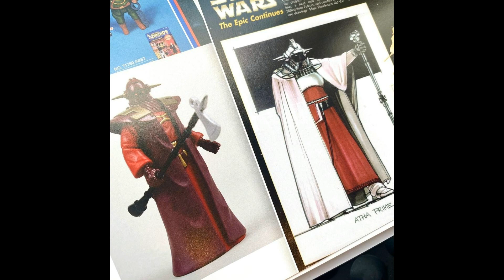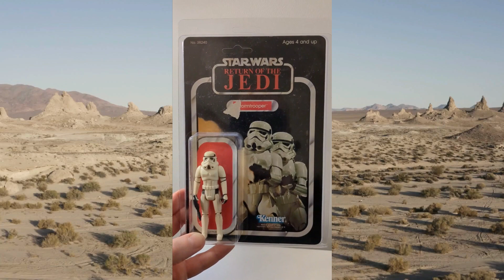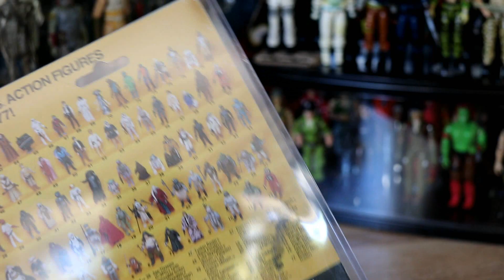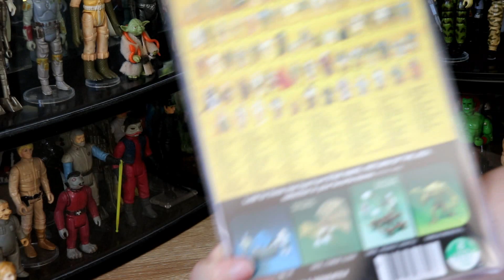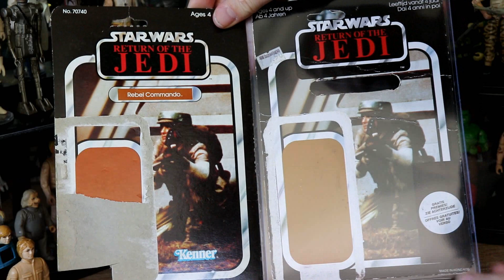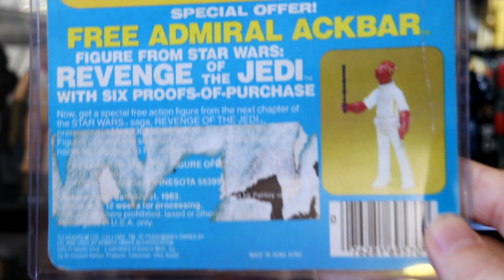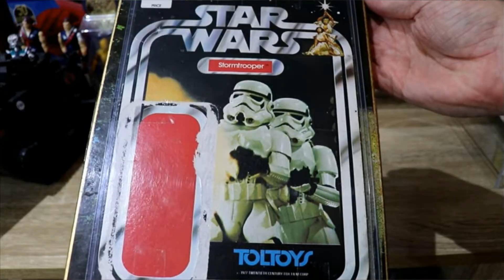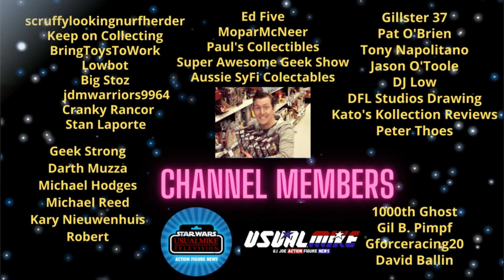STAR WARS KENNER VINTAGE CARDBACK PAIRING OR MOCK MOC??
In this video we check out the STAR WARS KENNER VINTAGE CARDBACK PAIRING OR MOCK MOC??

Special Thanks:
mrstevie18 on Instagram

FAN MAIL

Usualmike Television
AUSTRALIA